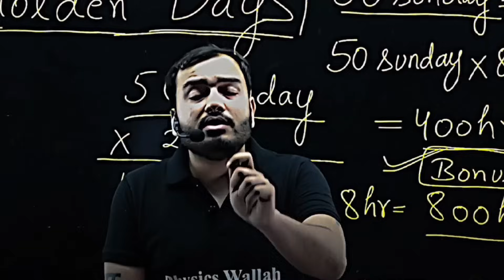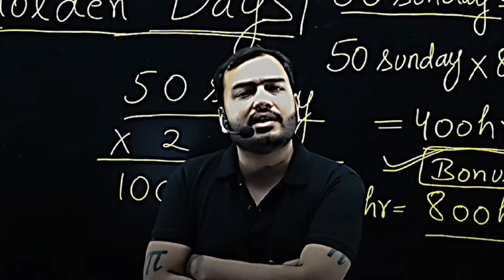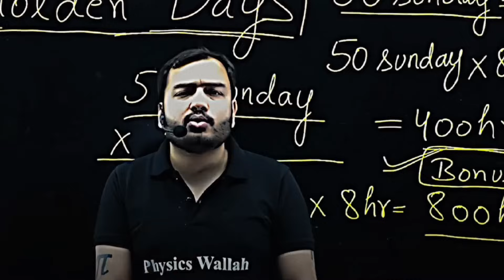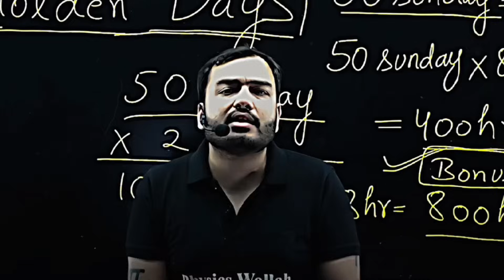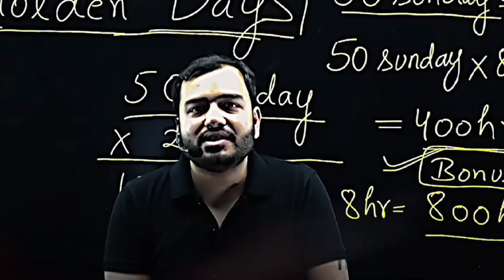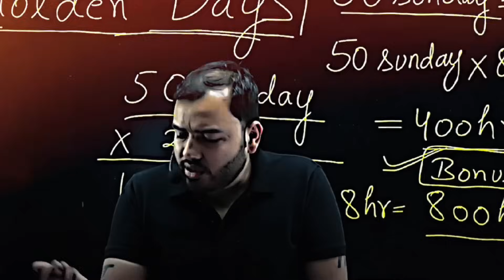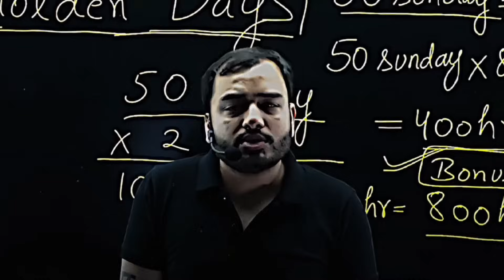This Video Might Change How You See Life...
✨ Links ✨